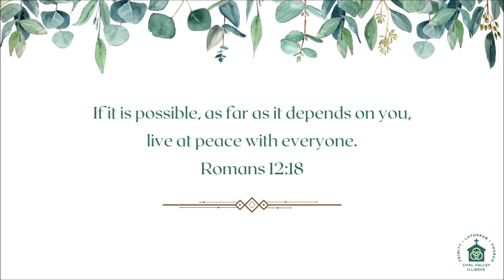July 12, 2023 | Midweek Devotion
Christ unites people from every nation and race.